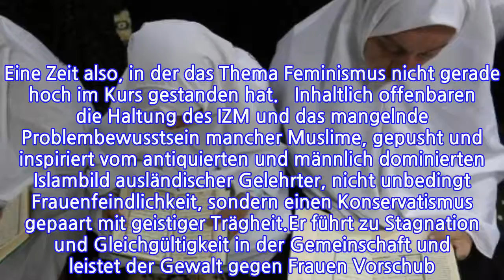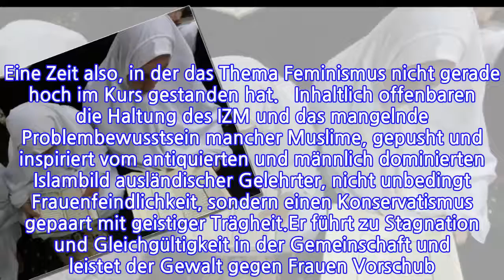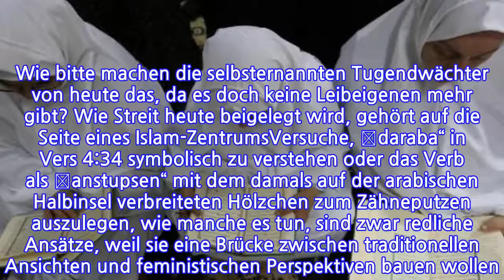MEINUNGGewalt gegen Frauen unter...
INFORMATION
• Source: t-online